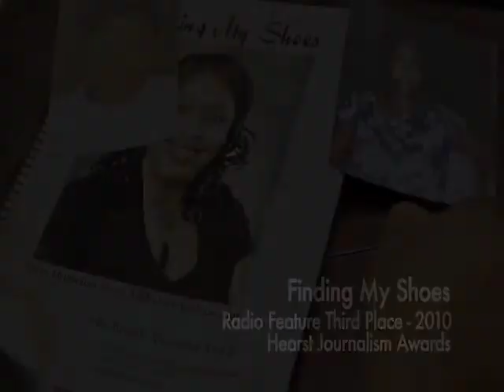Finding My Shoes, Radio Feature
Radio Feature Third Place - 2010
Hearst Journalism Awards Program